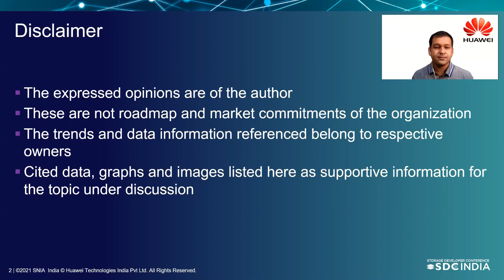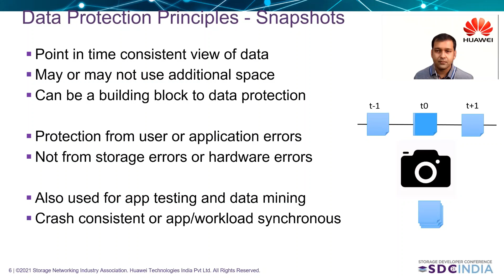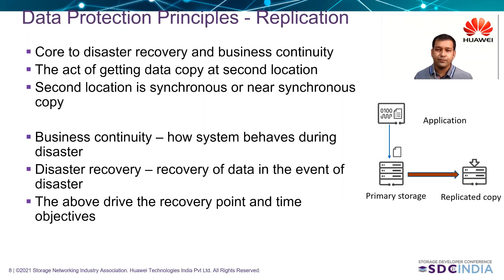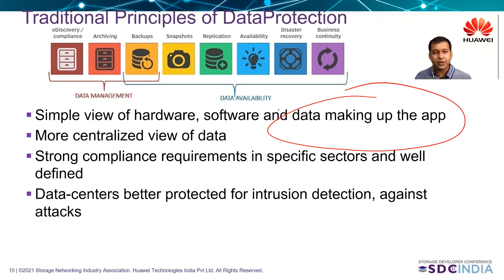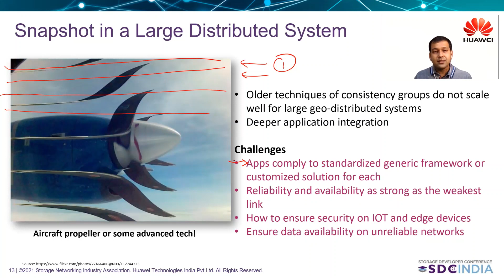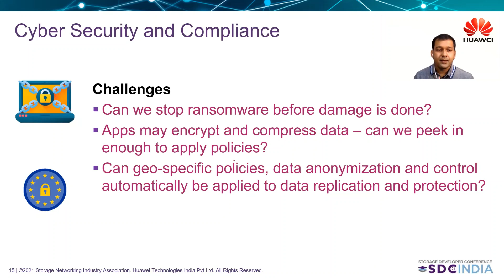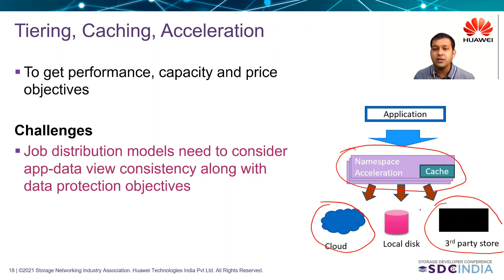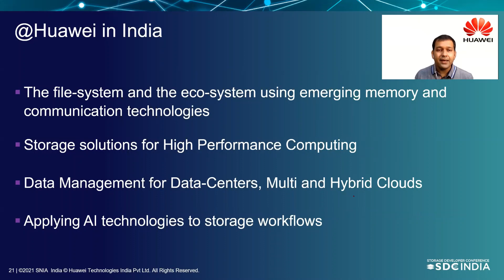Where is my data - Challenges of the next gen Storage and Apps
The compute, network and storage are geared towards getting higher throughput and IOPS, creating immense amount of data. Organizations are opting for hybrid, multi-cloud and data center solutions for hosting data. And increasingly complex principles and rules now govern handling various types of data. Are the data management solutions around it keeping up?

Presented by Ankit Mathur, Chief Architect, NAS Storage, Huawei